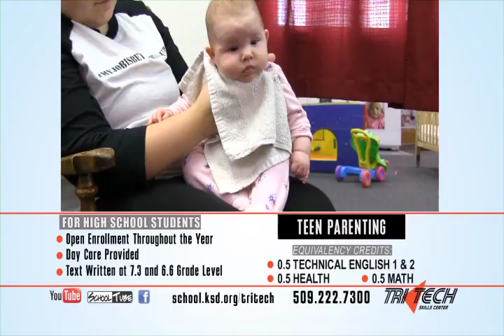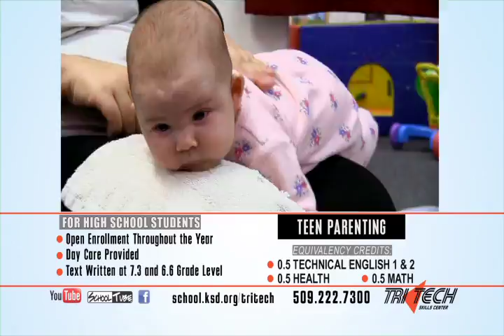Teen Parenting 2016-2017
This course is for high school age students who are or are about to become parents. Enrollment is open throughout the year and day care is provided on a space-available basis.